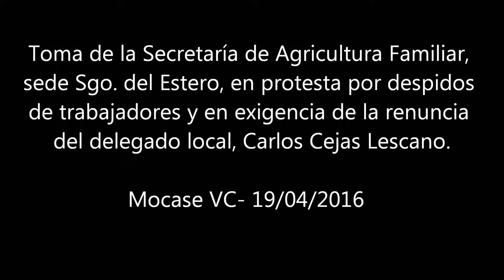Toma SAF Mocase VC